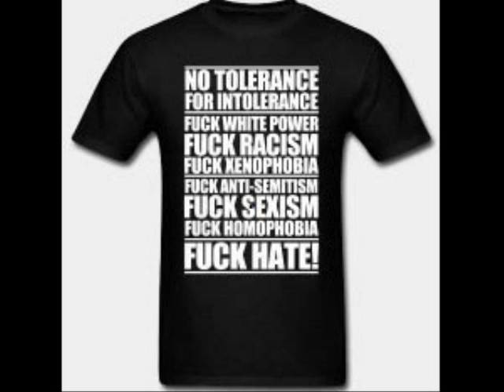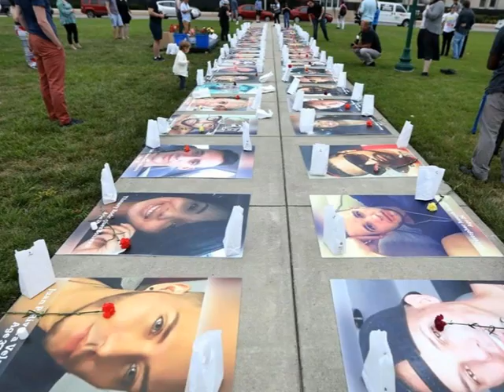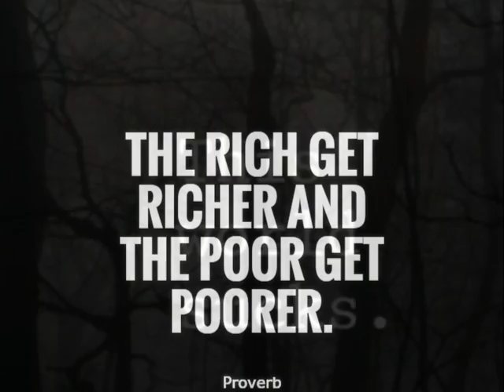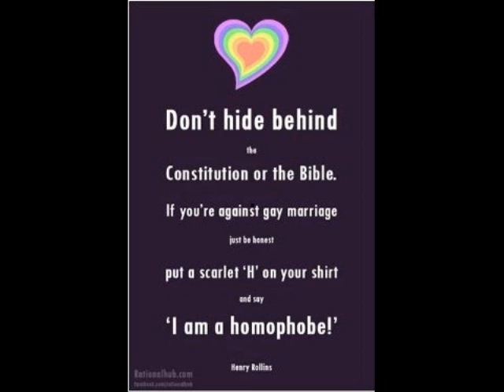Where is the Love?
My take on the song by The Black Eyed Peas.